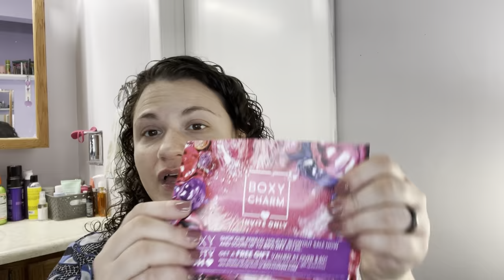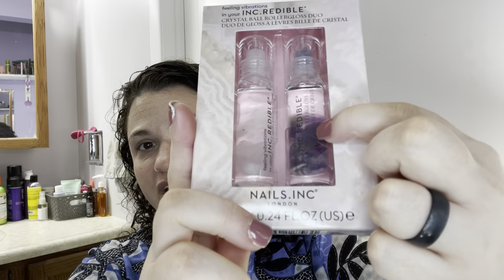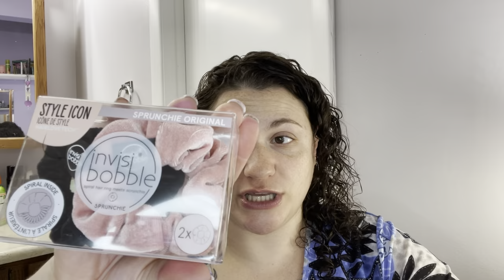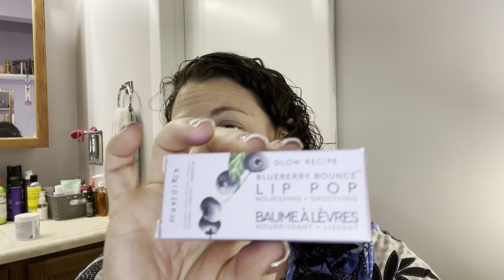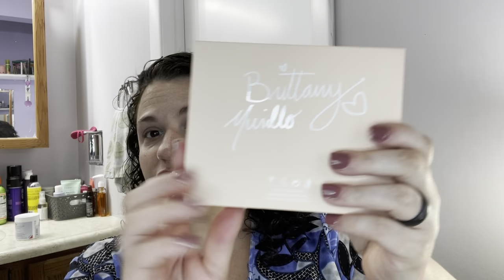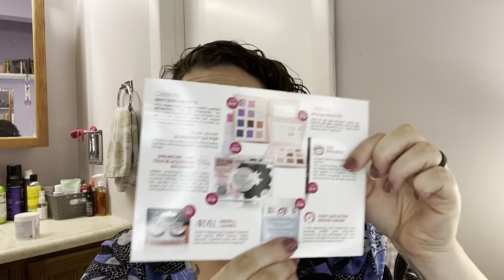CANCELLED BOXYCHARM FOR THIS OTHER SUBSCRIPTION BOX!!!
Hello! My name is Ashlie and I love reviewing and trying on all makeup!! My sign is Aquarius.
I am 28 years old and I work at a maximum security prison in upstate New York full-time.
Makeup is an extreme passion of mine. I love to review makeup, demonstrate makeup application, and just everything beauty related! I will always be honest!!
Purple is my favorite color.  I love dogs and horses! Seafood is my favorite food!!
We should all be happy, confident and comfortable in our own skin!